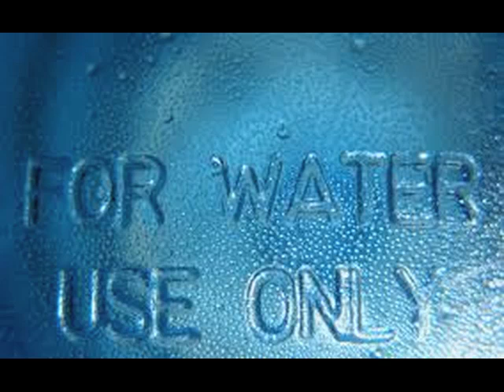What is an Aquifer?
A fun and educational DEVO-ish song for kids about underground water.